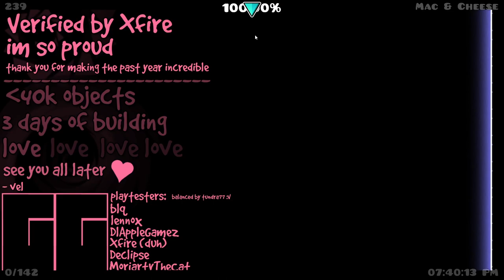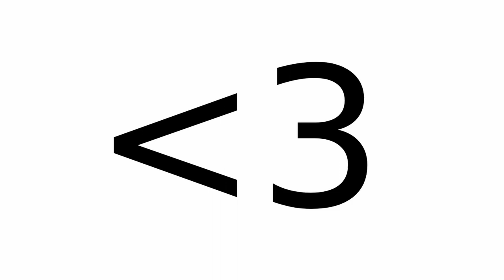Sweater Weather by VelYT 100% (Unrated Extreme Demon) ((IT'S NOW RATED YESSSS))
Well here it is I finally got a new hardest!!! This level is prefect down to the last object, the song the look the theme it is done so well I love it so much. Such a wonderful remake of Unfound Emotions, I can not express how much I enjoyed playing this level. Attempts were anywhere from 5.2k to 6k with 132 of them being from Unfound Emotions as I thought I should count them. Nothing more to say about this other then I love it with all my heart.

11/22/2024-JIU(EUHJFUEF
I forgot to update this earlier (right when Sweater Weather got Rated) but YEAH IT GOT RATED IM SO HAPPY I LOVE THIS LEVEL WITH ALL MY HEART STILL